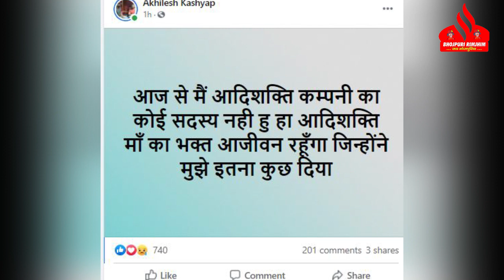Adishakti_FILM और Akhilesh_Kashyap में अनबन ! जाने क्या है असली है बड़ी वजह | Akhilesh ANGRY...